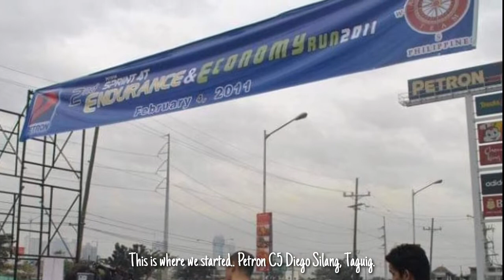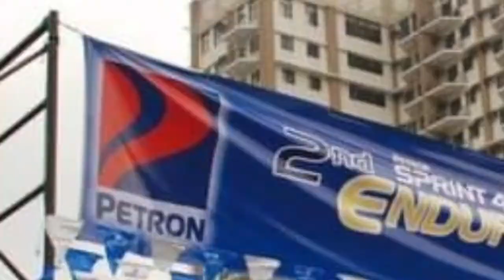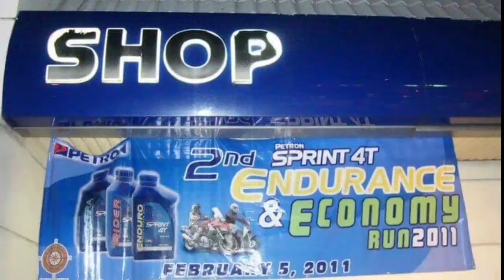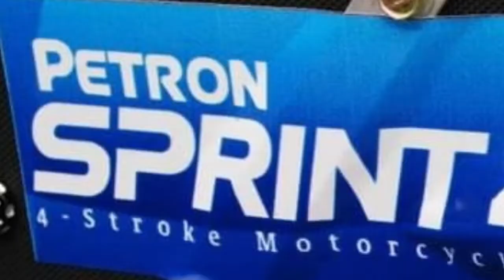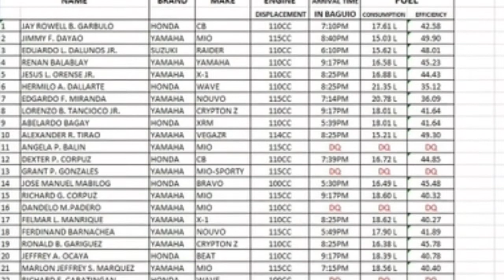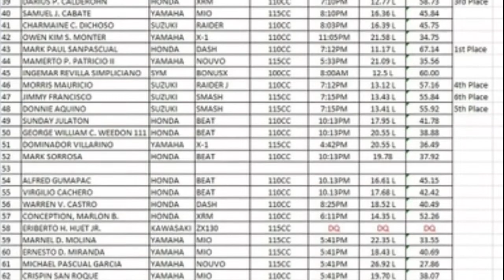750 km - 2011 2nd Petron Endurance & Economy Run Challenge / PEER / MCP / motorcyclephilippines.com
Very late upload.. One of my most memorable ride experience.

Back when MCP was the norm and not yet FB.